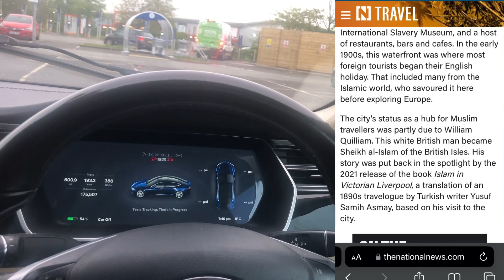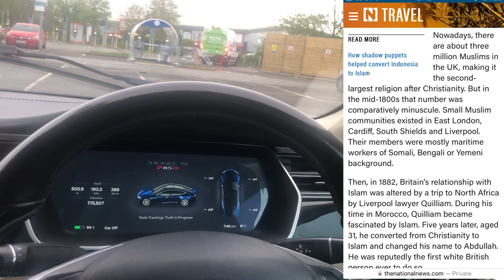Salaam Carpark. | UK AUDIT